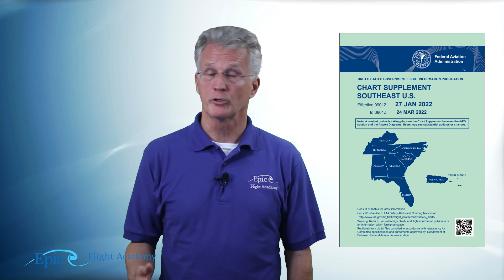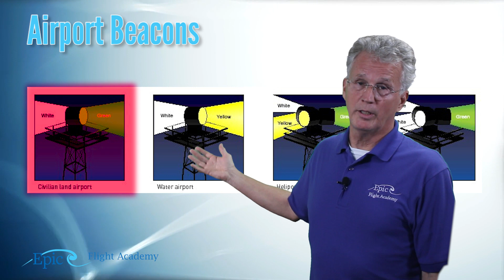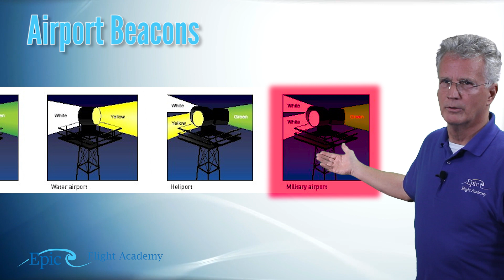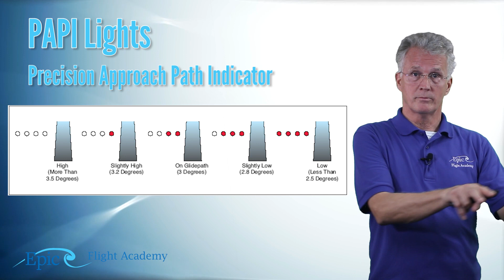PPGS Lesson 3.5 | Airport Operations: Airport Lighting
Welcome to Epic Flight Academy’s Private Pilot Ground School!
In this final lesson on Airport Operations, Certified Flight Instructor Mike Thompson teaches how airport lighting systems guide pilots during night operations and low-visibility conditions.

You’ll learn about Approach Lighting Systems (ALS), Pilot Controlled Lighting (PCL), airport beacons, and light gun signals used for tower communication. Mike also explains how VASI and PAPI lights help pilots maintain proper glidepath on approach. Understanding airport lighting is essential for safe navigation, especially during night and instrument flights.

📘 Video Chapters

0:00 – Introduction with Instructor Mike Thompson
0:10 – Airport Lighting Overview
0:33 – Approach Lighting Systems (ALS)
1:24 – How to Turn the Lights On at an Unmanned Airport
2:08 – Pilot Controlled Lighting (PCL)
2:50 – Airport Beacons and Color Codes
5:13 – Light Gun Signals for Pilots
6:17 – VASI (V Visual Approach Slope Indicator) Lights
9:00 – PAPI (Precision Approach Path Indicator) Lights

This course is taught by Epic Flight Academy's own Mike Thompson. Mike Thompson is the author of "Telling Is Not Teaching", which promotes the idea that the “new school” of teaching that embraces electronic technology cannot sacrifice the “old school” of human relationships because the human brain stills learns in largely the same way that it has for millennia.

"Telling Is Not Teaching"